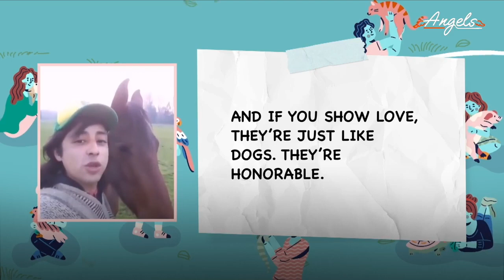Nervous puppy suffers when he sees his owner in the ambulance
His owner was urgently hospitalized, and this nervous little dog couldn’t bear to stay more than a meter away. The moment he jumps on top of the ambulance...